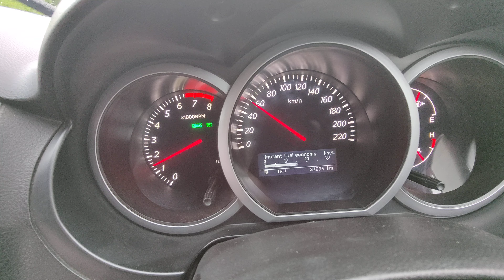Cruise Control in Indian Grand Vitara 2.4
Cruise Control on the Indian Grand Vitara 2.4.